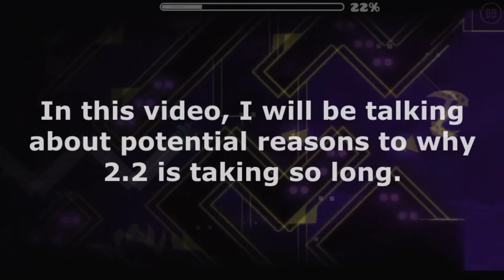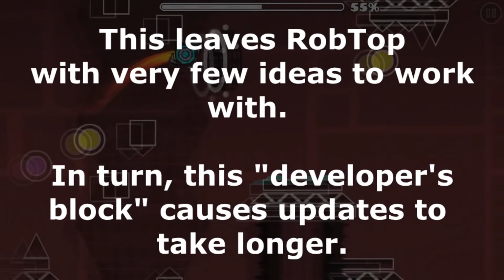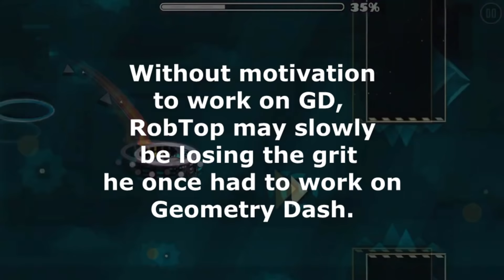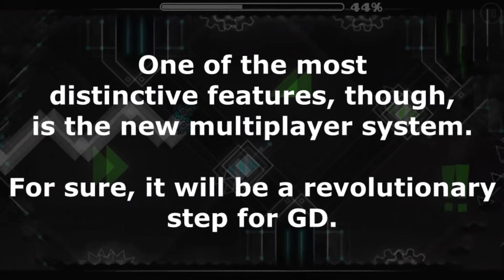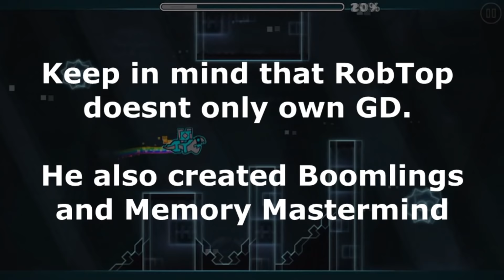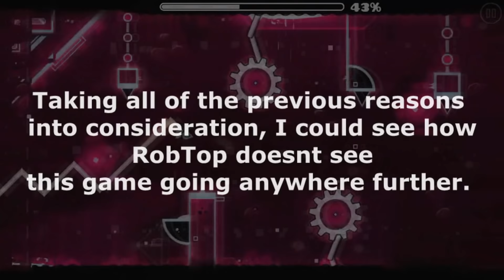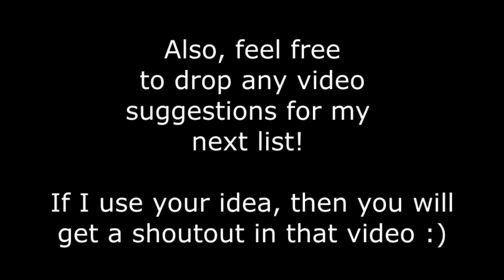Top 10 Reasons Why Geometry Dash 2.2 Is Taking So Long!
So, RobTop...when will 2.2 be released? We're waiting.

Woah! A list video. I haven't done one of these in a long time so I decided to put one together for you guys. I have more list videos in the works so expect more in the coming weeks.
Follow Me?

What is the "Info and Analysis" Series?
This series is basically just a series where I showcase upcoming extreme demons so Geometry Dash players can have a better understanding of what is about to be released.

What is the "Who Was" Series?
The "Who Was" series was basically an adaptation of Sea1997's "Legends Series". Of course, I do not own "Legends Series" in any way shape or form, but I decided to create this series so that anyone could get a documentary (not just legends).